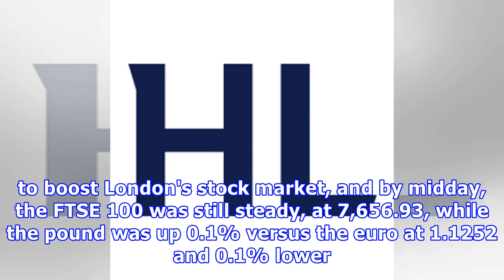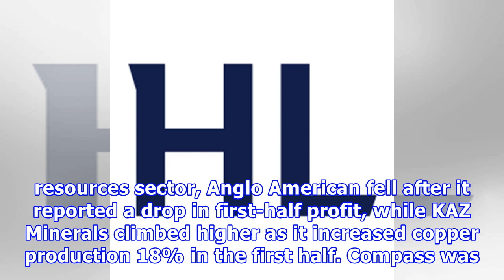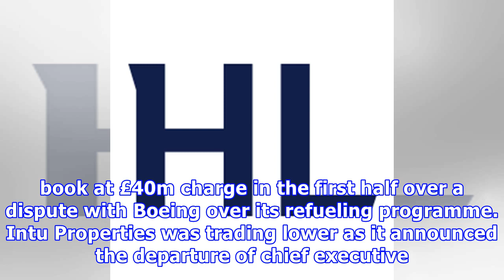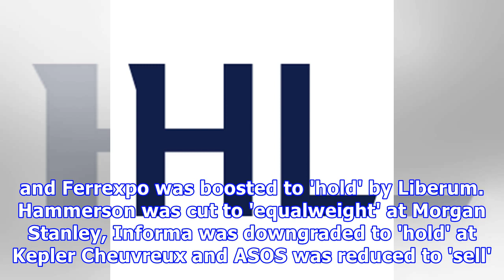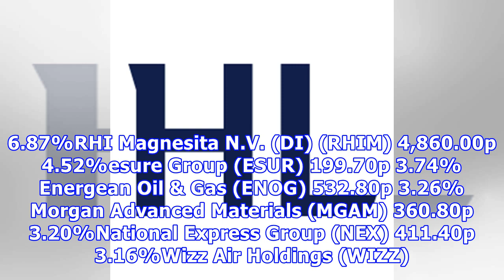London midday: Stocks stay flat as earnings roll in; Shell under the cosh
London stocks were still basically halfway through Thursday's session as investors mulled over the progress made at the meeting between US President Trump and EU Commission President Jean-Claude Juncker a day earlier and waded through a barrage of earnings reports, with oil giant Shell under the cosh after its second-quarter numbers. The US-EU meeting in Washington on Wednesday yielded some progress as the US agreed to work towards lowering trade barriers with the EU. The two sides said they wou...